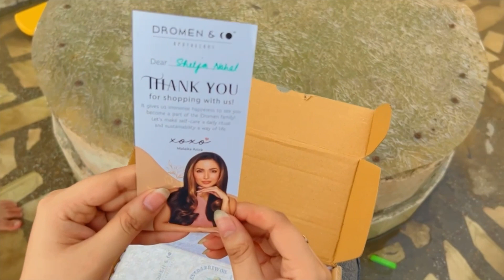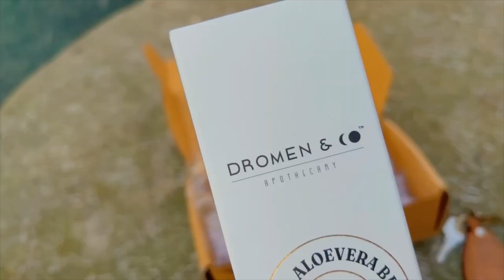Vlog 6 || Hair oil for hair growth || Hair oil massage || sab ne ki chumppy || shelja nahal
Family vlog
Lifestyle vlog
hair oil massage
Vlog
Vlogs
hair oil
Funny Vlog
Funny Vlogs
Family
Home

hindi vlogs
daily vlogger
funny vlogs
family videos
Prank
funny
challenge videos